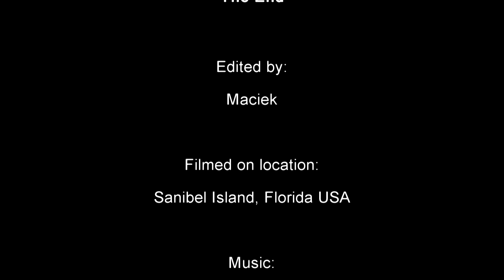Sanibel Island - 01-2013